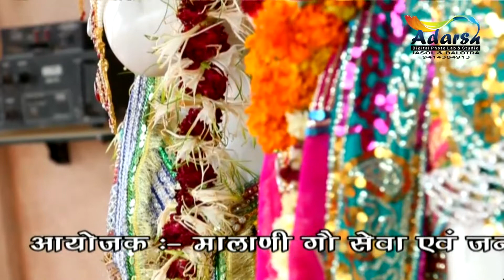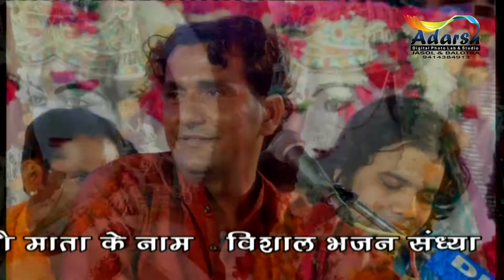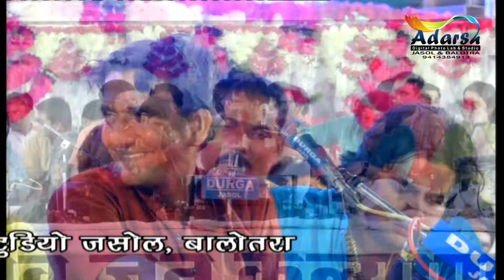आया श्री कृष्णा का शानदार मारवाड़ी देसी भजन | Koi Mhane Kejo Sanwariyo | Rajasthani Bhajan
Welcome To Official Channel Of "HiTech Studio'' One Of The Finest Destination For Exclusive Live Video Content On YouTube